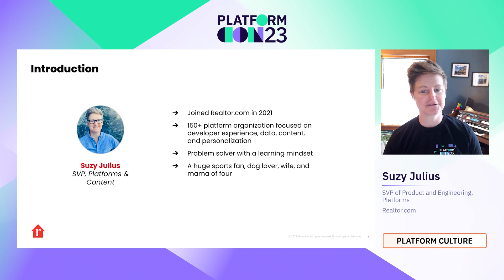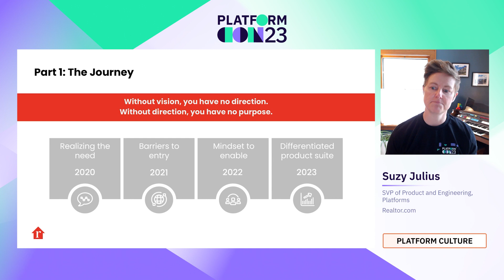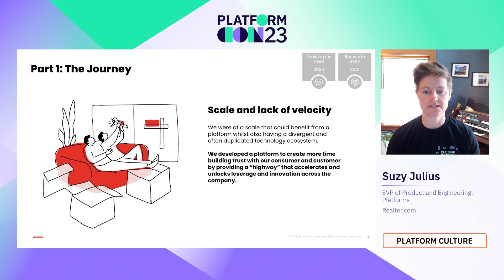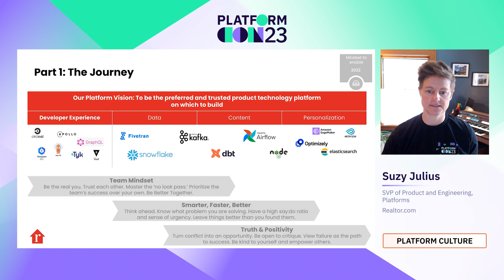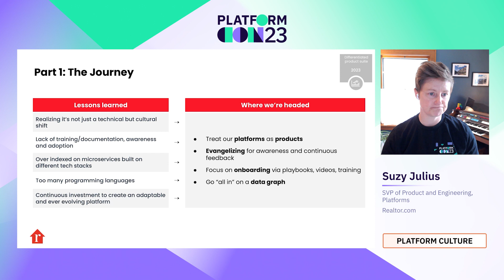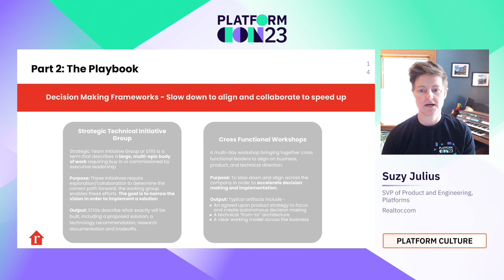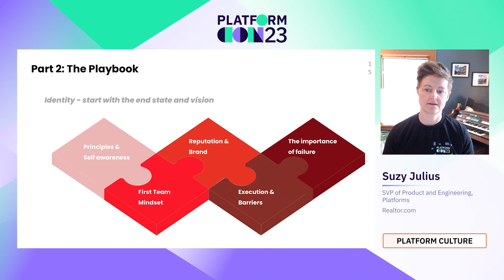How Realtor.com created a platform culture that lasts | PlatformCon 2023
Realtor.com went from a culture where you couldn’t say the word “platform” to now, a culture that encourages it. While the journey wasn’t a straightforward path, we are now well on our way to creating a real estate platform that differentiates and allows us to react fast to market and end-user needs.

The audience will learn how to know when a platform or a platform organization is needed and where to start, both of which are key to any company’s success. Our leadership team brought together a diverse set of backgrounds and experiences, pulled together a success story that excited the company, and is continuing to get smarter, faster, and better to achieve our end state.

The three areas of the talk will focus on the theory, the journey, and how to apply it to any organization:
Part 1: The theory
Part 2: The journey
Part 3: The playbook

Speaker: Suzy Julius
SVP of Product and Engineering, Platforms, Realtor.com